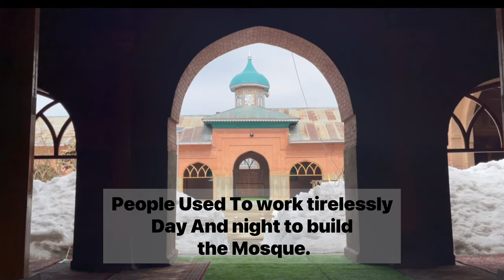Historic Jamia Masjid Shopain |Architectural Marvel | Repository of faith from eighty Years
Jamia Masjid Shopain is of historical significance and it is the mosque that was built by the masses without any assistance from the rulers and the government, unlike the case with numerous other monuments in the valley.

The mosque was built by Ustab Habib Ullah, a woodworker from Srinagar, during the 1930s. He was asked to look after the construction of the mosque. The stones were collected from the vicinity of the Rambi Ara River with the help of camels to shuttle. Women in large number donated their silver ornaments for the building of the great historic mosque. Even people who belonged from marginal Backgrounds also contributed for Noble cause